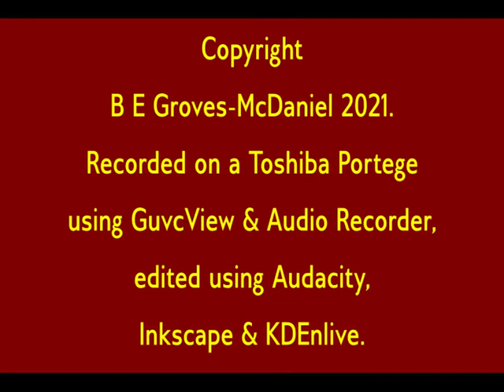The Ethics of Vaccination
An educational video by Bea Groves-McDaniel
Created as a taster-video for the WEA Course 'Big Ideas'